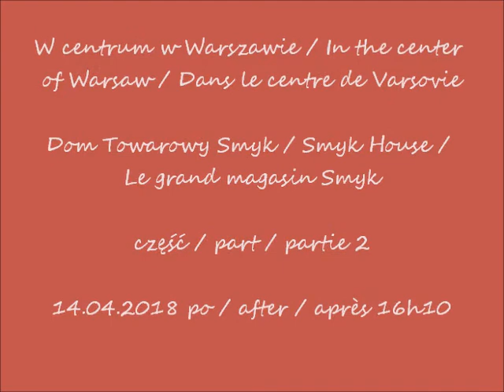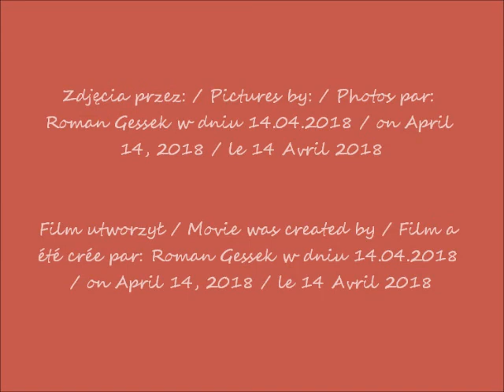2018 04 14 w centrum Warszawy Smyk cz 1 i 2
Dom Towarowy Smyk / Smyk House / Le grand magasin Smyk
część / part / partie 1 i /& / et 2
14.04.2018 po / after / après 15h50